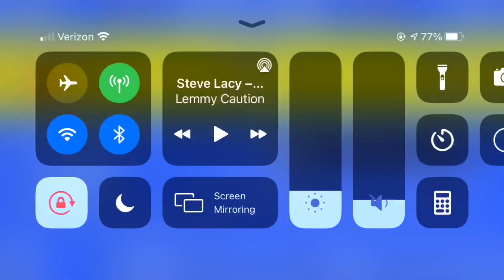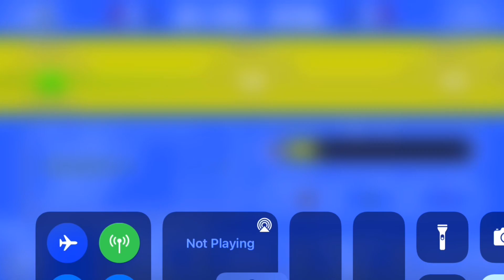Colts retro bowl Season - Week 3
I fractured my arm! Big announcement. Watch the trapeze Jerald smith made